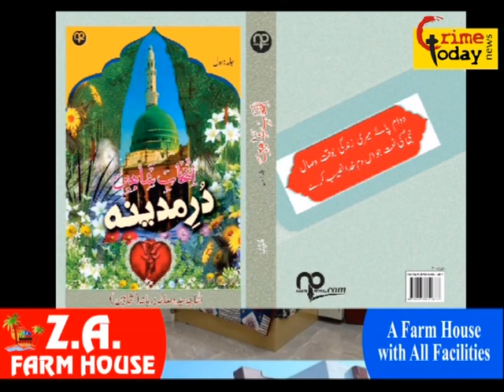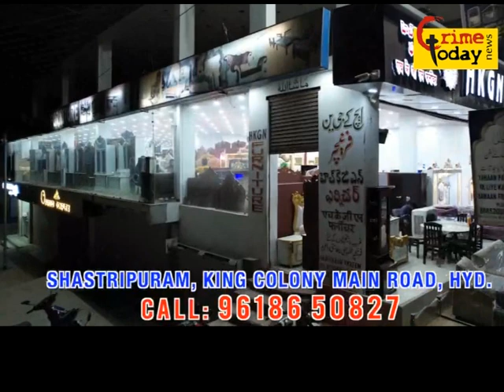jalpally municipal leaders ne congress party mein shamil huwe